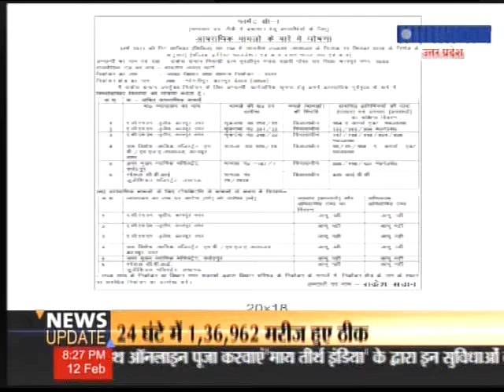Declaration about criminal cases Ramhet